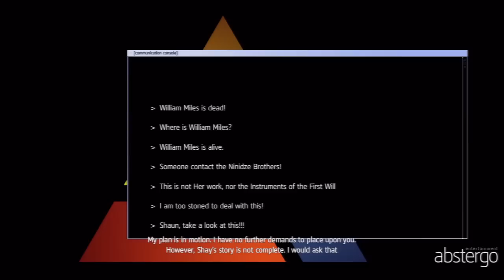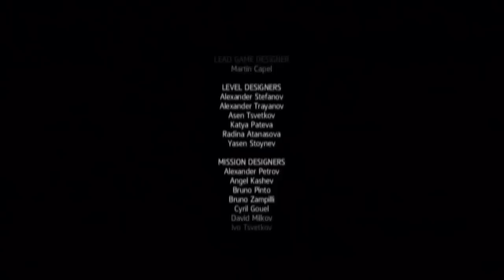Assassin's Creed Rogue Ending Last Mission Walkthrough AC Rogue Gameplay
Assassins Creed Rogue Walkthrough Last Mission Last Chapter With Ending of the Game